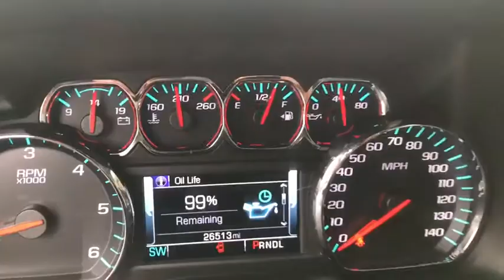2017 Chevrolet Tahoe Plymouth, Marshfield, Pembroke, Weymouth, and Brockton, MA IC5616P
Used 2017 Chevrolet Tahoe
McGee Preowned Superstore: Servicing Plymouth, Massachusetts near Marshfield, Pembroke, Weymouth, and Brockton, MA.
2017 Chevrolet Tahoe 4WD 4dr LT - Stock#: IC5616P - VIN#: 1GNSKBKC3HR142931

: 2017 Chevrolet Tahoe LT - REDUCED FROM $48,941! $2,100 below Kelley Blue Book! McGee 136 Point Certified Inspection. Heated Leather Seats, Nav System, 4x4, Power Liftgate, Rear Air, Premium Sound System, Running Boards, Back-Up Camera, Aluminum Wheels READ MORE! KEY FEATURES INCLUDE: Leather Seats, Heated Driver Seat, Satellite Radio, Onboard Communications System, Trailer Hitch, Aluminum Wheels, Remote Engine Start, Dual Zone A/C, Heated Seats. Keyless Entry, Privacy Glass, Remote Trunk Release, Steering Wheel Controls, Child Safety Locks. OPTION PACKAGES: AUDIO SYSTEM, CHEVROLET MYLINK RADIO WITH NAVIGATION AND 8 DIAGONAL COLOR TOUCH-SCREEN: AM/FM stereo with seek-and-scan and digital clock, includes Bluetooth streaming audio for music and select phones; voice-activated technology for radio and phone; and Shop with the ability to browse, select and install apps to your vehicle. You can customize your content with audio, weather and more; featuring Apple CarPlay and Android Auto capability for compatible phone; 5 USB ports and 1 auxiliary jack, TRANSMISSION, 6-SPEED AUTOMATIC, ELECTRONICALLY CONTROLLED: with overdrive and tow/haul mode (STD), ENGINE, 5.3L ECOTEC3 V8 WITH ACTIVE FUEL MANAGEMENT, DIRECT INJECTION AND VARIABLE VALVE TIMING: includes aluminum block construction (355 hp [265 kW] @ 5600 rpm, 383 lb-ft of torque [518 N-m] @ 4100 rpm) (STD), LT PREFERRED EQUIPMENT GROUP: Includes Standard Equipment. Clean CARFAX report! CARFAX 1-Owner Vehicle, Remainder of Factory warranty, Remainder of Drivetrain Warranty WHO WE ARE: Here at McGee Pre-Owned Superstore, Customer Service is our #1 priority. The McGee Family Dealerships have been serving the South Shore for over 40 years and we would love to make you part of our family. When you purchase your pre-owned vehicle from McGee Please confirm the accuracy of the included equipment by calling us prior to purchase. Tax, title, registration and Doc fee Extra.